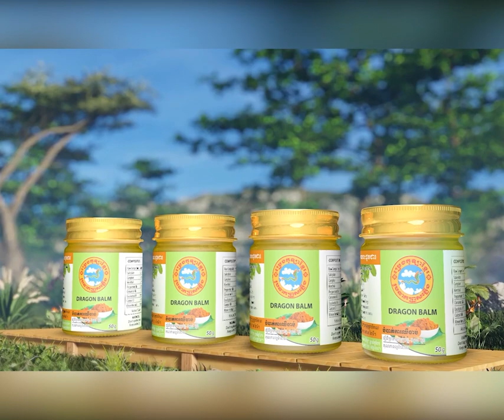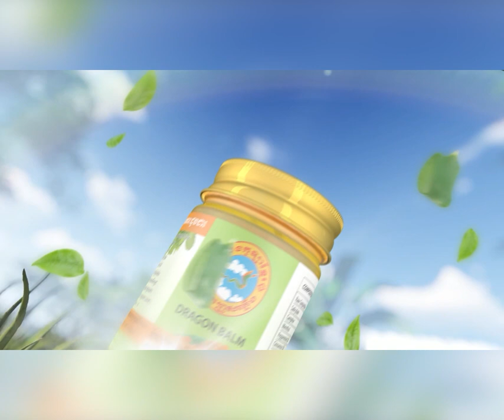សម្តេចធិបតី ហ៊ុន ម៉ាណែត៖ «បក្ខពួកខ្ញុំ មាន១៧លាននាក់ ហើយអ្នកមានអំណាចពិតប្រាកដ គឺប្រជាពលរដ្ឋតែម្តង»